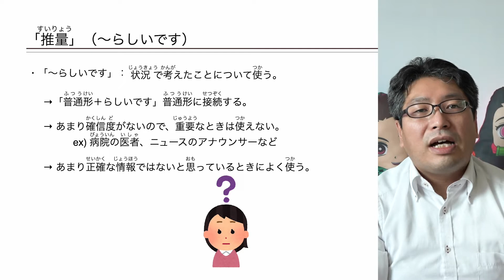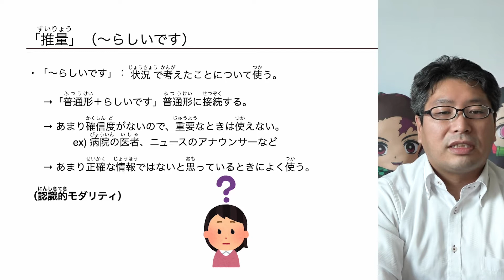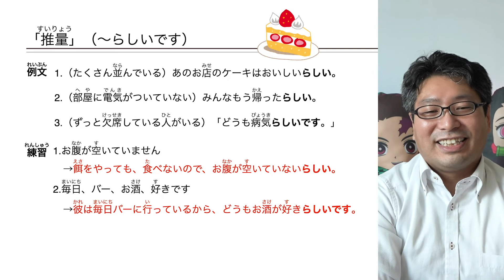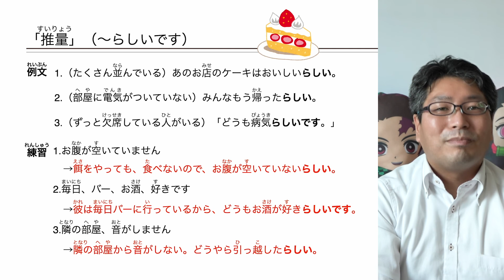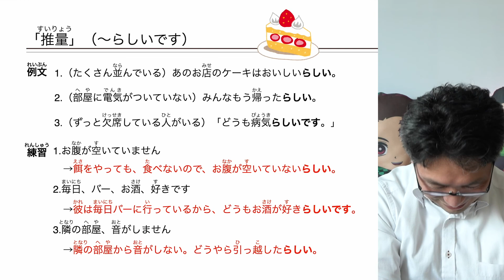【文法】推量の「〜らしいです」の用法（モダリティ19）【良良熊猫の日本語】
今回の授業の内容は→「モダリティ（認識的モダリティ）」の一つである「推量」の文法「〜らしいです」の使い方を説明しています。
場面を設定し、使い方の違いを説明しています。
多少語彙コントロールをしています。
対象は日本語学習者ですが、日本語教師を目指す人にも役に立つようにしています。